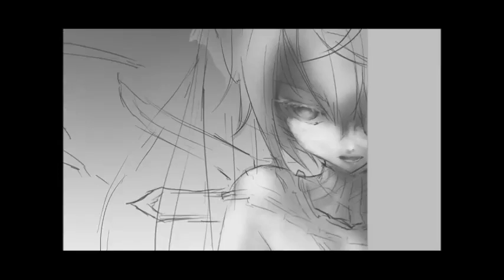UnCross - Season I Speed Paint P1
繪製by:Inabyssia Dolorist